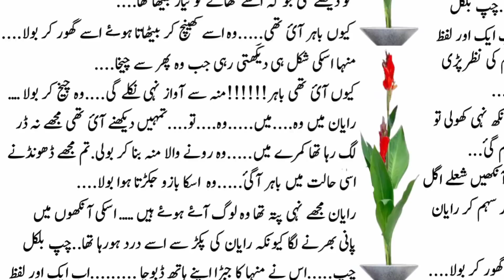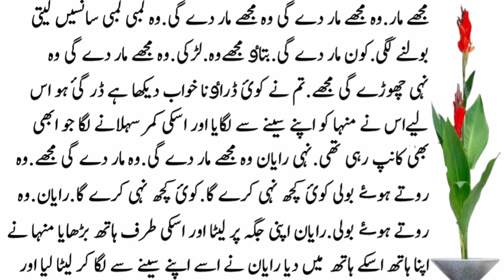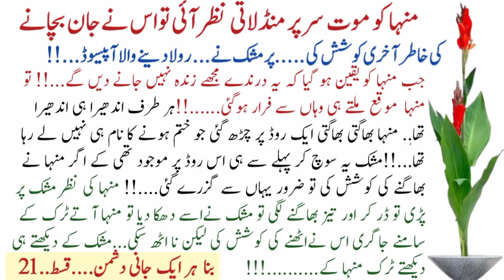Jaani Dushman Episode number21,....Heart Touching Story,Novel Bank StoriesVery Emotional Story,